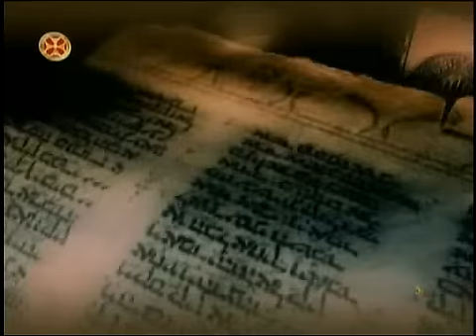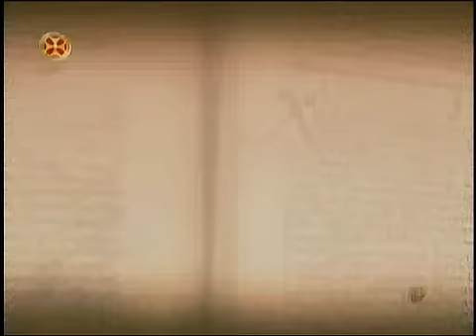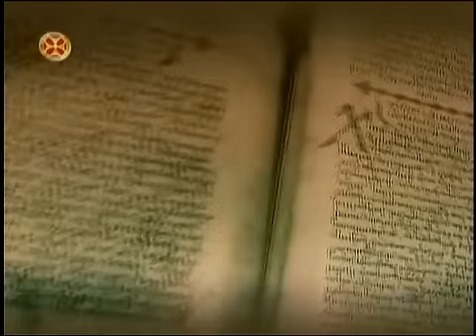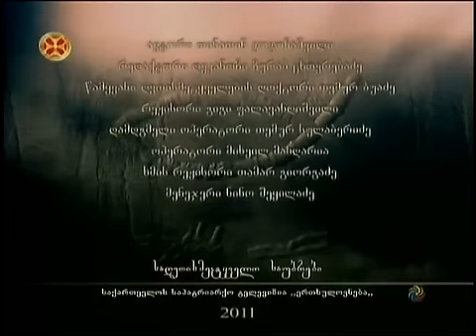დიდი აფეთქება,დარვინის თეორია-მამა ზურაბ მჭედლიშვილი.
didi afetqeba,darvinis deoria-mama zurab mchedlishvili .სტუმარი: თბილისის წმინდა კვირიკესა და ივლიტას ტაძრის მღვდელმსახური დეკანოზი ზურაბ მჭედლიშვილი.
თემა: სამყაროს წარმოშობის ერთ ერთი ყველაზე გავრცელებული კოსმოლოგიური მოდელი ეგრედ წოდებული დიდი აფეთქების თეორია და ასევე დარვინის ევოლუციის თეორია.საღვთისმეტყველო საუბრები 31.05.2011